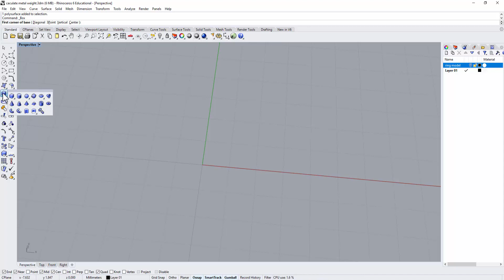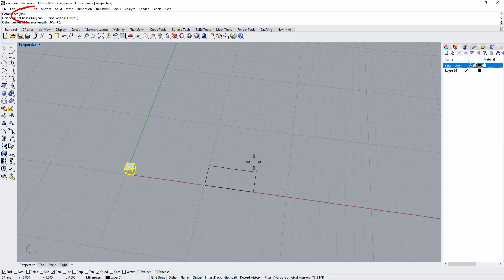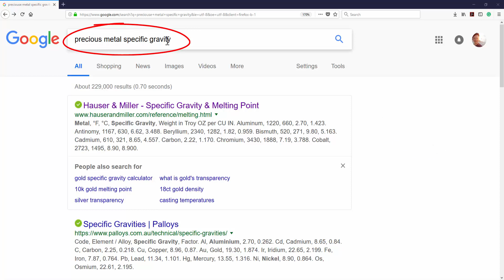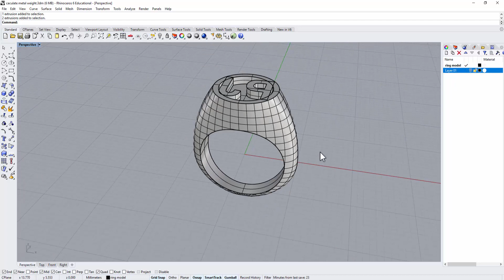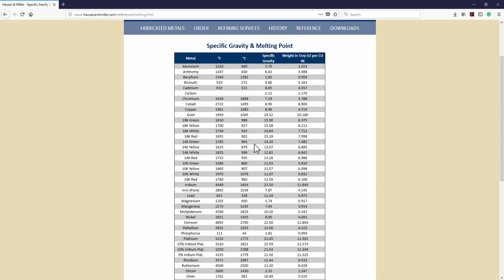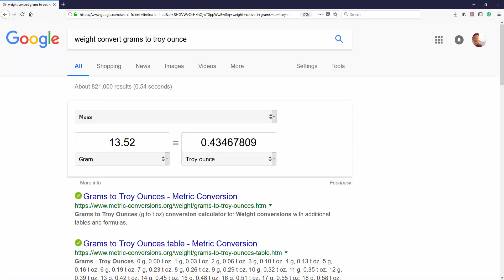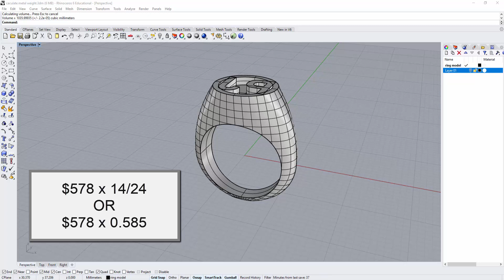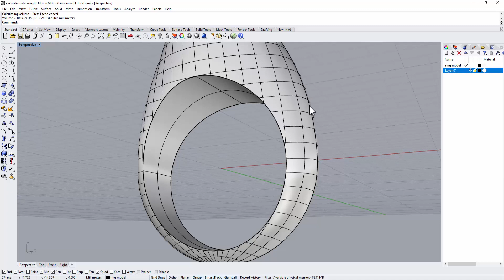Jewelry CAD Design Tutorial #21: How to Calcuate Metal Weight from Rhino 3D Model (有中文字幕)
This tutorial shows you how to calculate the weight from Rhino 3D model in 14K yellow gold. If you are using RhinoGold or Gemvision Matrix. You don't need to do it this way. Both programs do have commands for calculating metal weight. This tutorial is for Rhino 3D users.  (有中文字幕)

★☆★ If you found this video helpful, help me to spread the word by liking or commenting below. It helps me to reach more people and allow me to create more FREE videos!  ★☆★